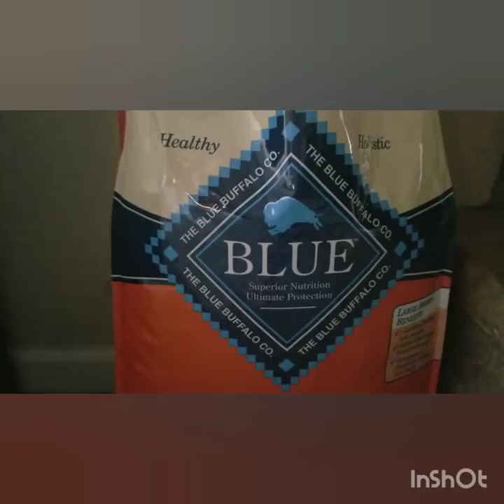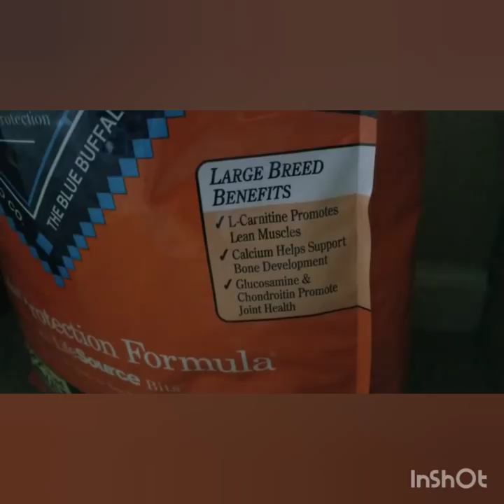MACHO THE ROTTWEILER VLOG 5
From a short walk to the park and back home. Macho also gets new kind of dog food plus new toy!